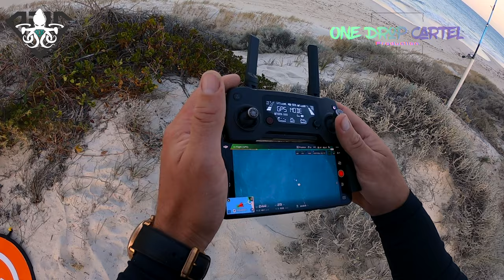How to land a snapper that is snagged on reef..Drone fishing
This episode drone fishing i land a snapper that was snagged on reef almost as soon as i hooked it. The snapper was land ed but lost my sinker. I'm back sorry for the delay lots  of reasons for being quiet but the important thing is i have plenty of content from this drone fishing Snapper season. Yep that's right i have still got at least 10 videos of drone fishing to drop maybe more so hope it keeps you entertained until the season hits again.

One drop cartel is the world's first drone fishing apparel and the best bit is it has been created by one of your own. Drone fishing needed an apparel brand and we have been dedicated to bring you not only quality content but also quality products. Our drone fishing apparel is currently available , getaway outdoors balcatta and ultimate drone fishing. Street wear apparel range including Tees, Hats and Beanies and also our signature Fishing shirt designs.

Equipment;
DJI Mavic Pro
Gannet Bait Release
OANNES Drone Master Series
Shimano Speed Master II 16 & 20

Tackle and Bait
Purchased at Getaway outdoors Balcatta

I want to thank Ultimate Drone Fishing for their support for my viewers

I also want to thanks Martian aka Daniel Cooper for letting me use his tracks for my videos. I am a big Hip Hop fan and love supporting our australian talent by sharing his music.

If you enjoy Martians music be sure to check him out on Spotify and instagram